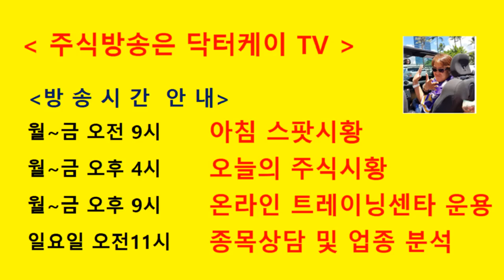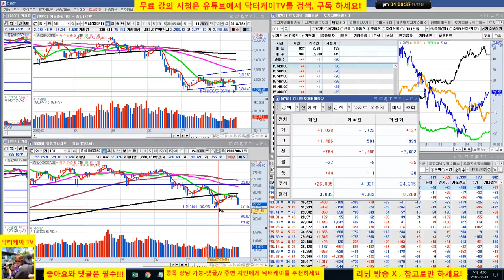= 닥터케이 TV =오늘의 주식시황/180813/코스피 코스닥 폭락/주식으로 1억만들기/주식 시황 예측 및 업종분석 퍼팩트/직장인과 주식초보를 위한 주식방송